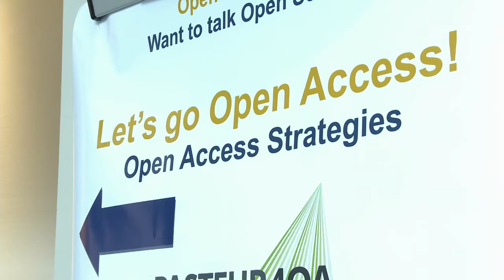Open Science Conference: Open Access - EU2016NL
Open Science is a key priority of the Dutch Presidency. The Netherlands is committed to open access to scientific publications and the best possible re-use of research data, and it would like to accelerate the transition this requires.
4 and 5 April 2016, Amsterdam.